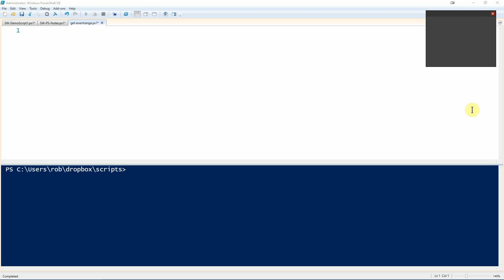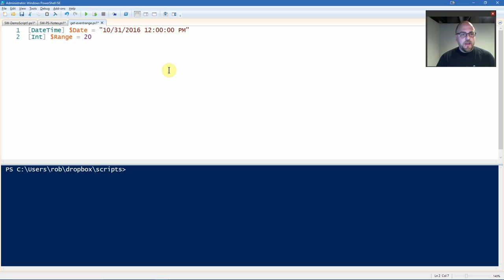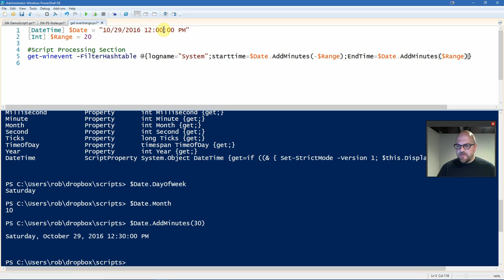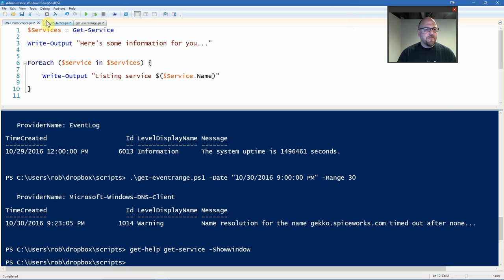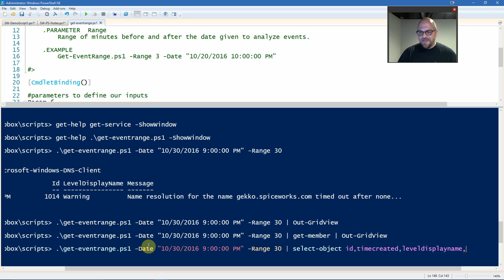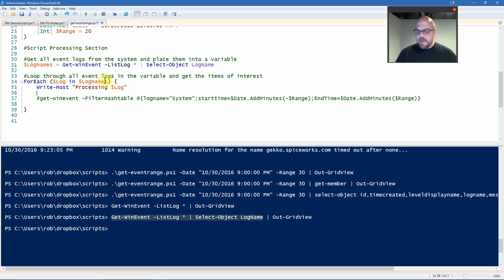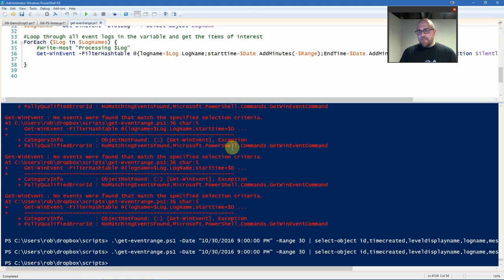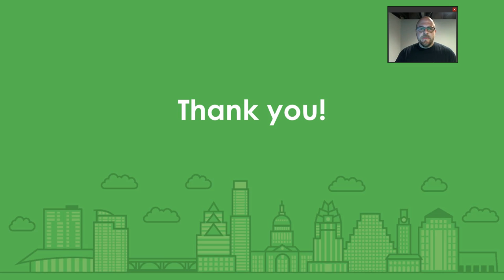Basic PowerShell Toolmaking - Spiceworld 2016 (video 2 of 2)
PowerShell is everywhere. Admit it, even if you don't like change, you've probably needed to run a one-off command or small script in order to accomplish something...whether it was in AD, Exchange, VMWare or something else.

Running a single command is one thing, but what about making a reusable piece of code that anyone can run, or even better, schedule it? Get a report every Monday about drive space, remove old log files every month, report on logon failures...

We're going to take a command that fulfills a 'single-serving' role and turn it into something more dynamic; something that can be run over and over and be both relevant and timely!

Be ready to learn about parameters, basic functions, comment-based help, and other useful techniques - bring your laptop and code along with us!

Let's build a PowerShell tool!

This is part 2 of 2 - this video goes over a sample scenario and will have live demo coding to demonstrate the toolmaking process.

See video 1 of 2 to get the "previously on..." info :)